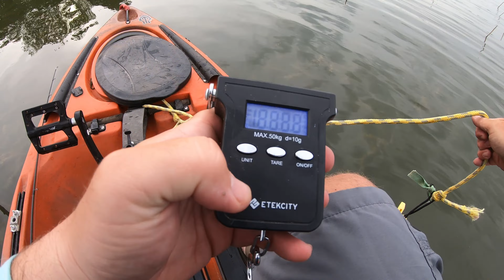Bass fishing Lake Nocona in Texas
Stopped for the day to fish Lake Nocona in North Texas in early June